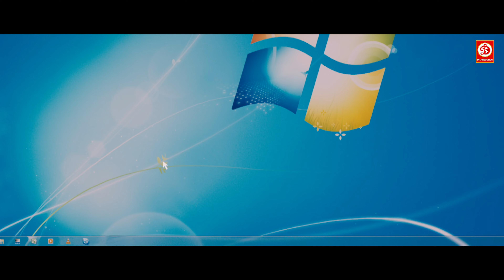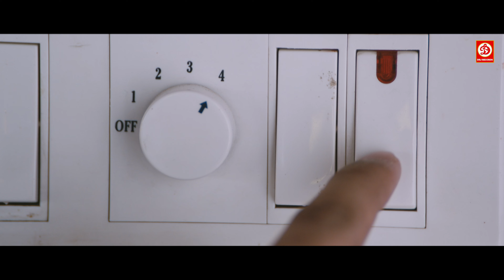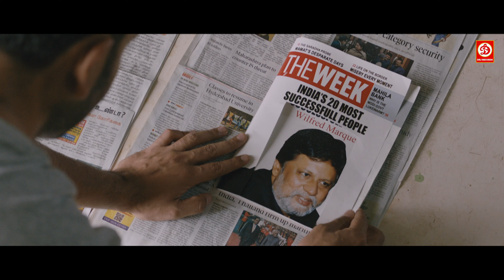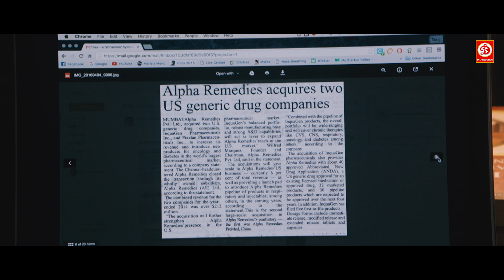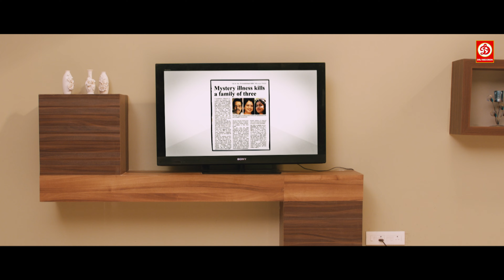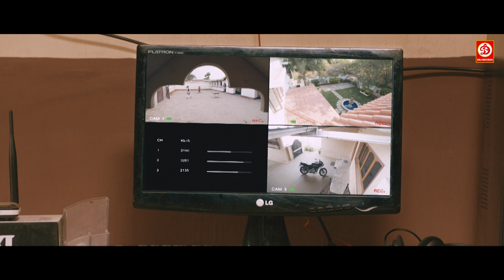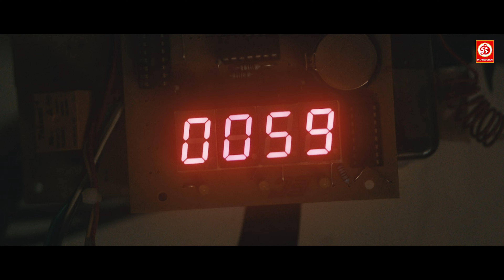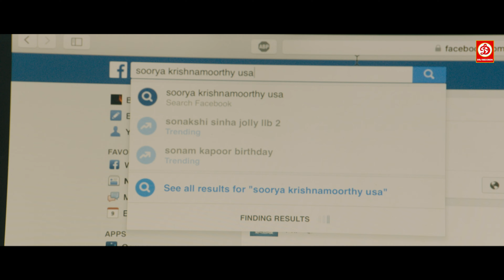Telugu Blockbuster Released Full Hindi Dubbed Action South Movie | Divya Pilla, Prithviraj Sukumaran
Movie : Oozham
Starring : Starring: Prithviraj Sukumaran, Anson Paul, Neeraj Madhav, Divya Pillai, Jayaprakash, Balachandra Menon, Pasupathy, Irshad
Director : Jeethu Joseph
Produced by : G. George; Anto Padinjarekkara

Welcome to DRJ Records Hollywood Youtube Channel, the #1 destination for premium entertainment videos. Enjoy the blockbuster of all languages Full movies, scenes, songs, & more.